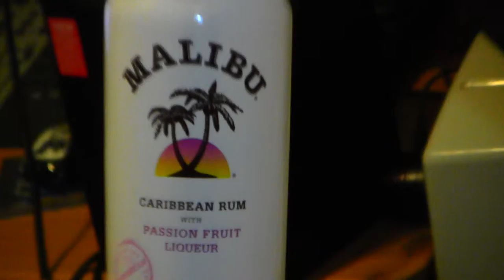Rumors hosted by, albeez, with, Classy Slim,ADS,00084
Rumors hosted by, albeez, with, Classy Slim,ADS,